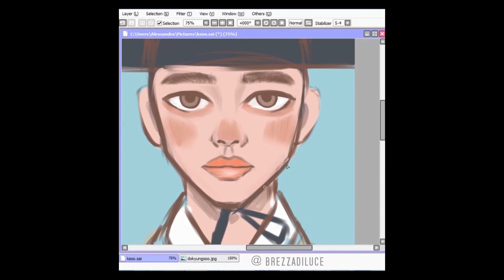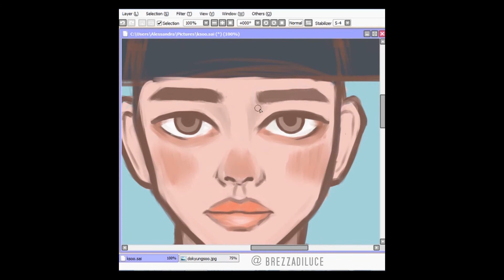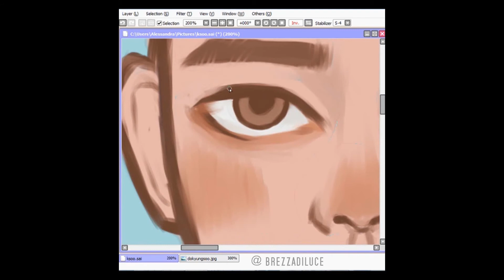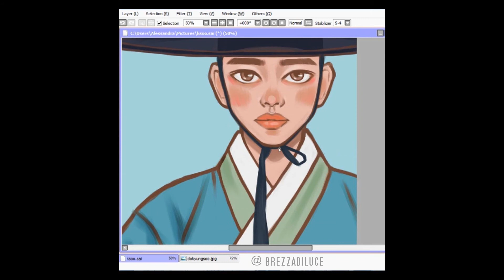The Crown Prince (Kyungsoo) | SPEEDPAINT